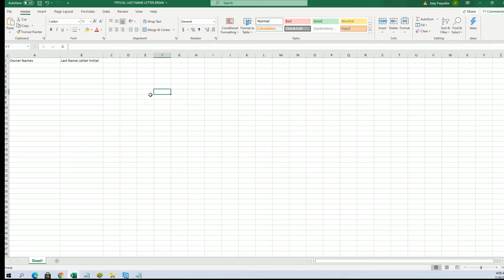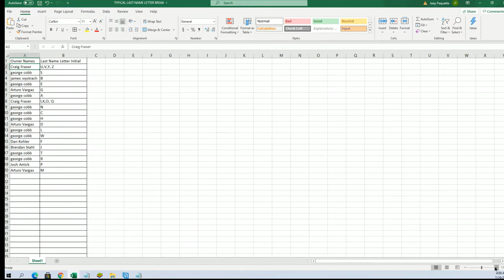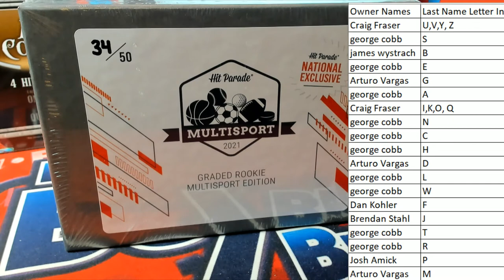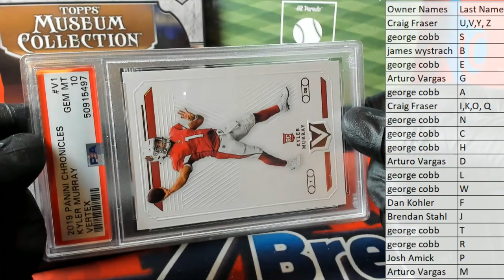2021 Hit Parade Multisport Graded National Exclusive ID NATEXHPGR101